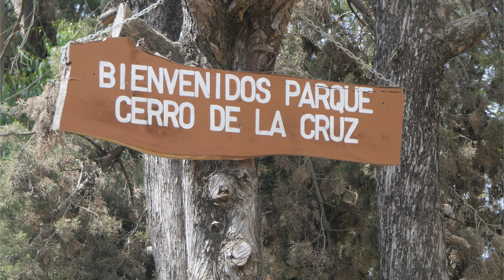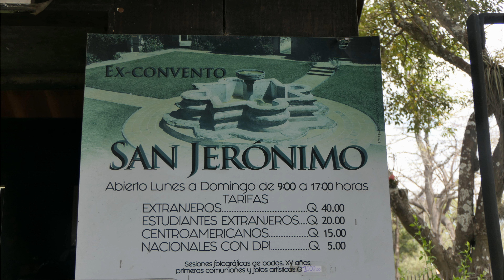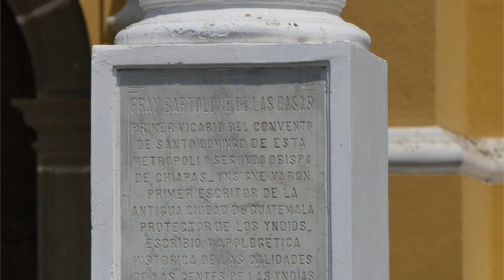Antigua, Guatemala, 2023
"Antigua Guatemala (Spanish pronunciation: [anˈtiɣwa ɣwateˈmala]), commonly known as Antigua or La Antigua, is a city in the central highlands of Guatemala. The city was the capital of the Captaincy General of Guatemala from 1543 through 1773, with much of its Baroque-influenced architecture and layout dating from that period. These characteristics had it designated as a UNESCO World Heritage Site in 1979." Wikipedia